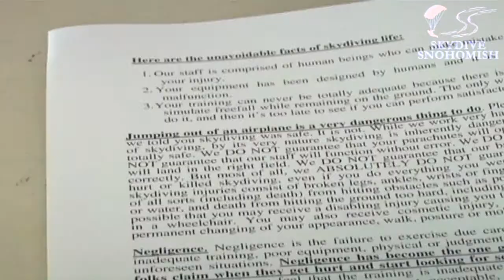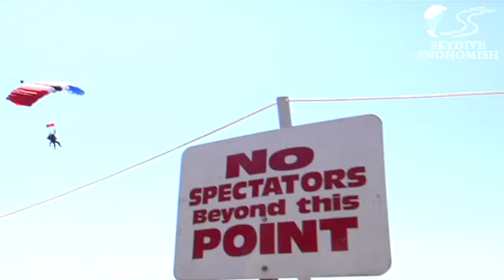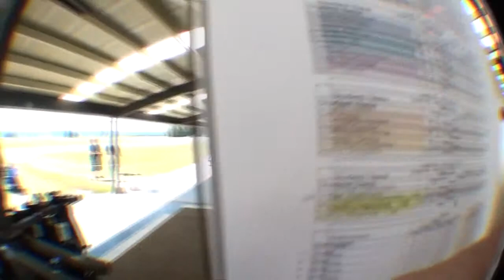Sue-Ann Lin's Tandem skydive!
Sue-Ann Lin's tandem skydive on Sunday, September 02, 2012 with Sonya Kadrevis.